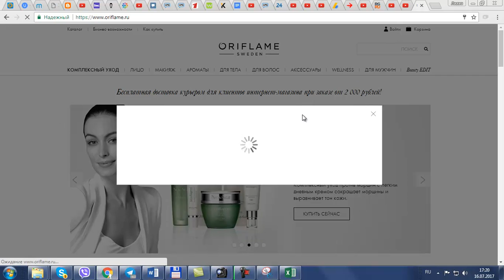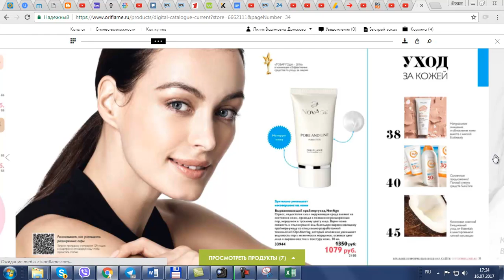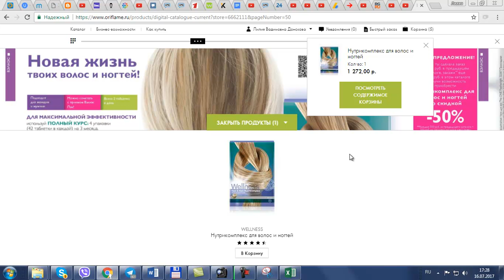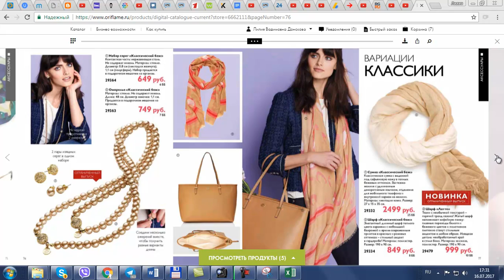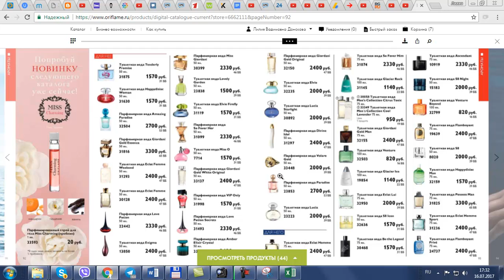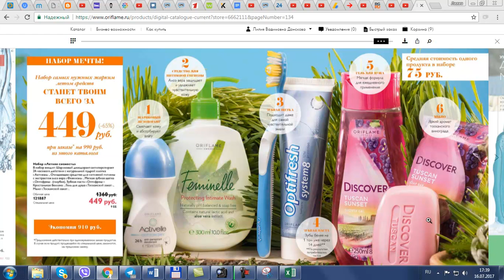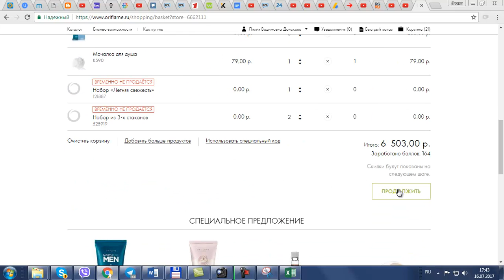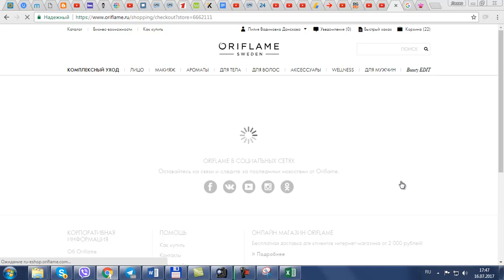Делаю заказ по 10 каталогу Обзор каталога Лилия Донскова